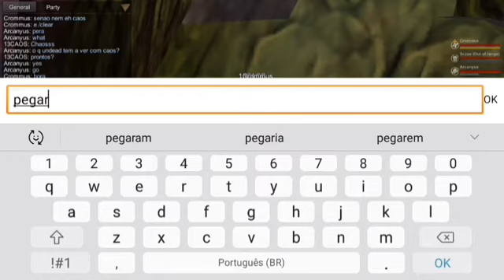Isle of dead parte 2... mini atualização AQ3D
Participações- Crommus e Arcanyus
Menção honrosa- soul of darkness

AQ3D